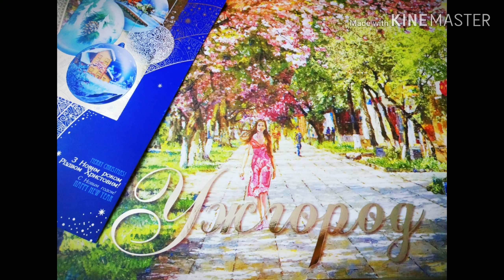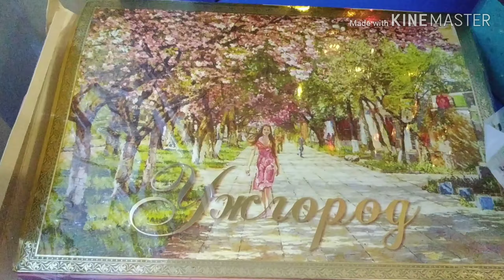Удачный случай на стриме.Розыгрыш от канала Beautiful Life / Життя прекрасне. Обзор выигрыша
Ютуб это уже не просто хобби,это что то большее,новые знакомства, которые перерастают в крепкую дружбу,масса полезной информации в разных сферах...

Спасибо Огромное от всей души  каналу  Beautiful Life / Життя прекрасне за проведенный розыгрыш на стриме,а так же за замечательные подарки.Очень рад нашему знакомству и дружбе.Удачи и Процветания Вашему замечательному каналу.